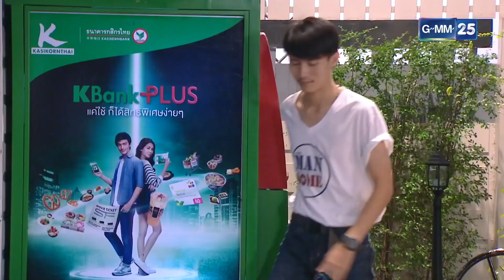[ SITCOM NONSTOP ] | บ้านนี้มีรัก EP.1 - 3 | GMM25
และรับชมย้อนหลังได้ที่